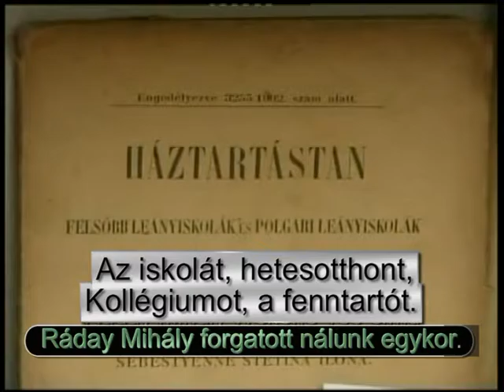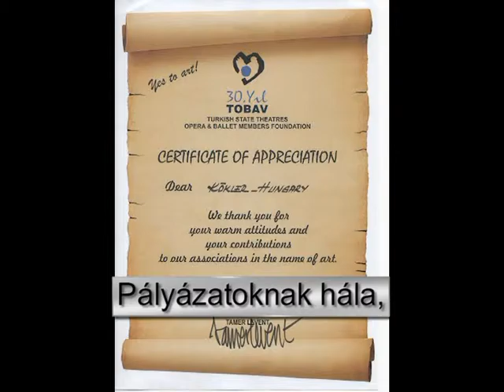Bál a Hungáriában 4